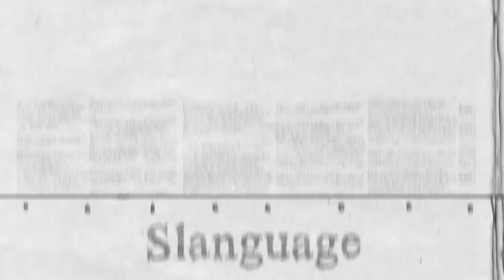SLANGUAGE™ What does Boofhead mean? (Australia)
What does "Boofhead" mean?